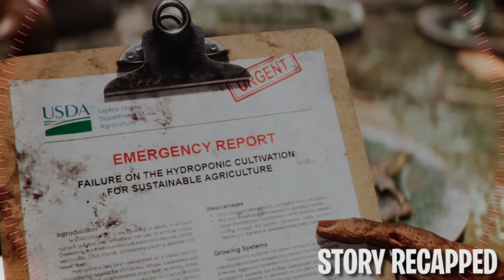In This World Humans Are Extinct Leaving Only Robots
After the fall of mankind, Earth is now just a mere desolate wasteland compared to what once was a booming civilization. However, that isn't the end for the land because it's now a popular tourist destination for robots. Thus, three robots venture to Earth to tour the land, only to find the reasons for its destruction.